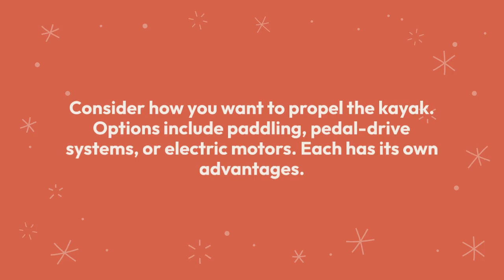General Tips to Help You Find the Right Fishing Kayak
You can find fishing kayaks for sale at outdoor retailers, specialty kayak shops, or online marketplaces.